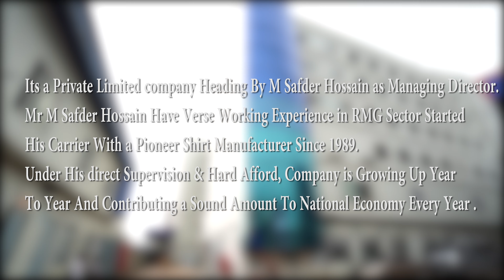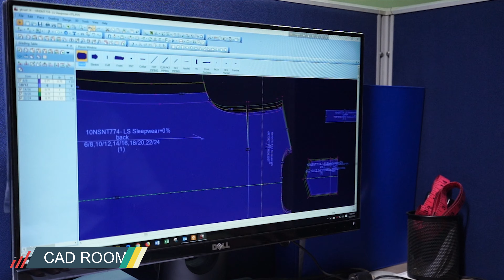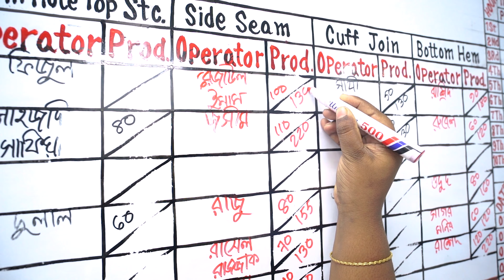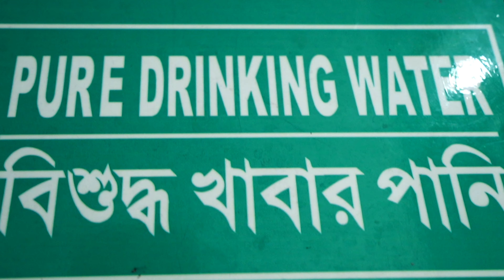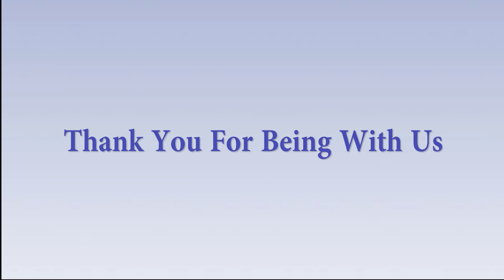Industry documentary bangla exclusive 4 K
Needle Drop limited,Gazipur industrial area Needle Drop ltd,,Industrial documentary .

Title            : Industry documentary
Agency           :   Megpie Art
Production       :   SH production
DOP              :   Shofiqul Islam
Editor           :   Saiful Hasan
Color Grade      :   Rafat Islam
Photographer     :   Omar Munna
For premium photography & Cinematography.
TSCO NEXT TOKOMAXX NEWYORKER NKD C&A U.S.POLOASSN GIANT TIGER WALMART COLIN'S ARVIND kMART mango.

how hard is it to get a job in the film industry,

how to get into the film industry,

how to get a job in the film industry,

how to get into the film industry reddit,

is it hard to get into the film industry,

how to get a job in the film industry with no experience,
corporate event planning services,

corporate event planning companies,

corporate event planner job description,

corporate event planner salary,

corporate event management companies,

how to become a corporate event planner,

corporate event planning company,

corporate event planning jobs,
SH Production ,